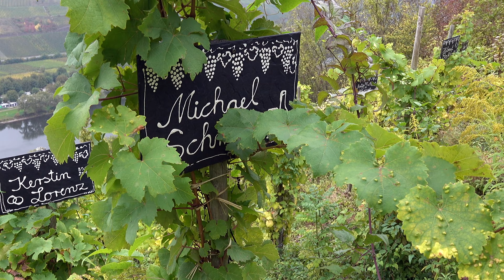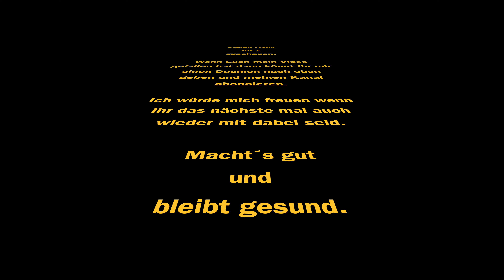Mosel Wandern von Reil zur Marienburg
Von Reil gehen wir ein Stück entlang der Moselsteig zum Leofelsen, von dort geht es weiter Richtung Drieschütte. Dann kommen wir zum Prinzenkopfturm von dort aus können wir eine fantastische Aussicht genießen. Jetzt geht es weiter zur Marienburg und dann über die Weinberge an die Anlegestelle der Fähre nach Pünderich. In Pünderich angekommen geht es wieder zurück nach Reil.

Strecke:  ca.12 Km
Aufstieg: ca. 210 m